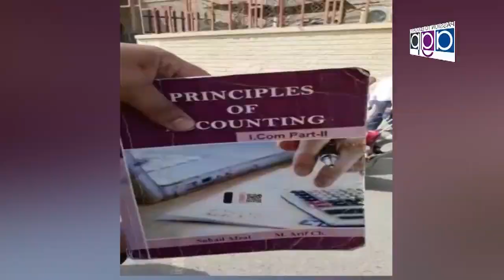Bushra Anjum Butt MPA PMLN Talking With Saleem Butt Nizam Tv